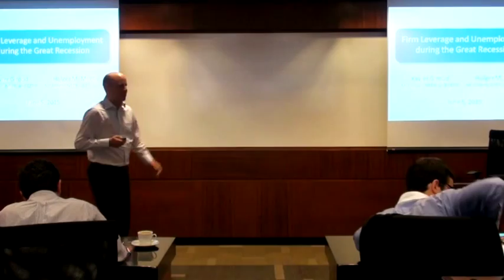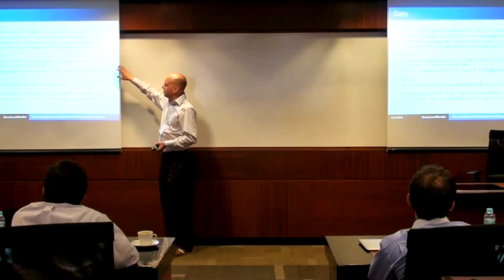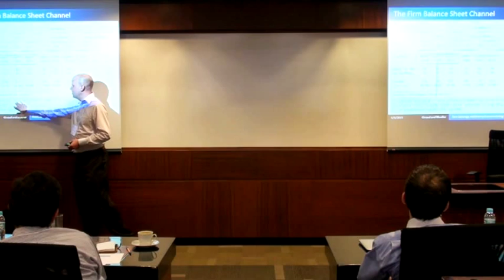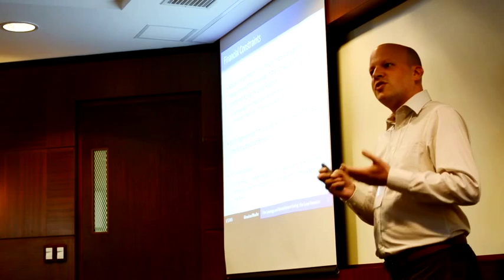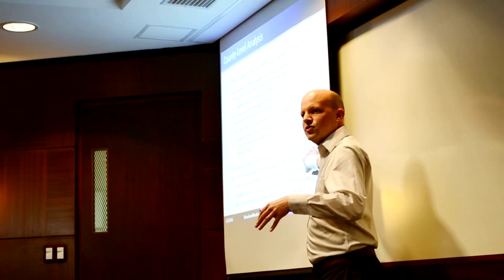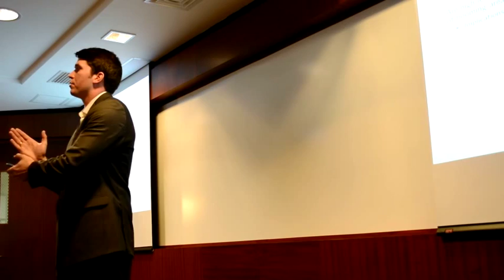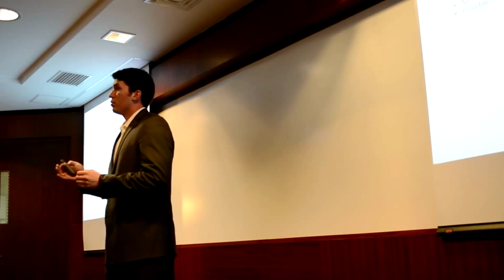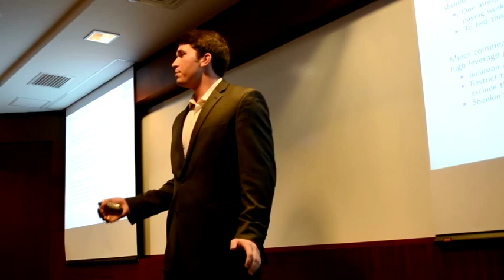Seminario Finanzas 2015: Firm Leverage and Unemployment during the Great Recession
Firm Leverage and Unemployment during the Great Recession
Authors:Xavier Giroud and Holger Mueller
Presenter: Discussant:
Xavier Giroud and Holger Mueller Xavier Giroud, MIT
Jordan Nickerson, Boston College